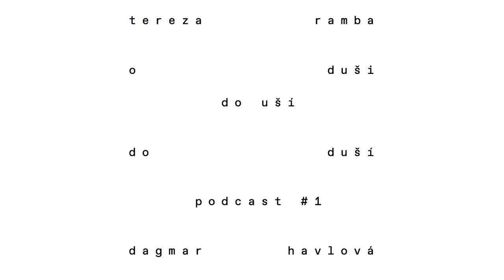do duší #1 Dagmar Havlová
Dagmar Havlová

Záchranářka, učitelka, zahradnice, švadlenka, múza, dáma, první-samozřejmě, úžasná herečka, holčička, a  bytost naplněná láskou, Dagmar Havlová.
Kromě mojí babičky je jediná, kdo mi říká Rézinko.
Vždycky k nám domů něco táhne, vidím jí z okna, ať už na zádech naloženého gigantického plyšového slona i se slůňátkem pro Slunce, nebo obraz od Kundery. Bože co to táhneš. Táhnu to až z Německa Rézinko.
Někdy volá Matyášovi, aby jí šel pomoci, ale už je skoro před domem.
Jsem pyšná na to, že jsi moje kamarádka. A ještě pyšnější na to, že jsi se tentokrát nestavila jenom na nudle udon, ale že jsi náš první, čestný host. Že jsi do duší.
Vítejte u nás v obýváku. S Dáškou probereme úplně všechno, i to co jsme nechtěli. Řeknu vám, jakej je první dáma borec v době krize a zmáčkneme všechny Matyášovi knoflíky. Láska je. Díl prví.